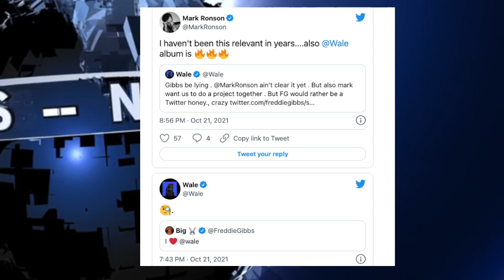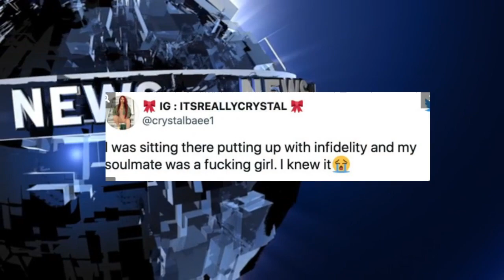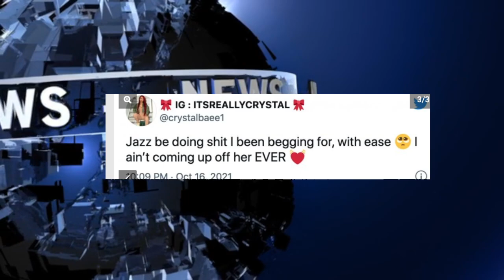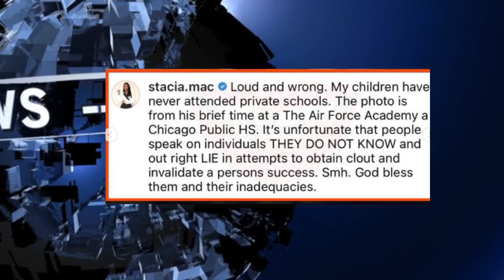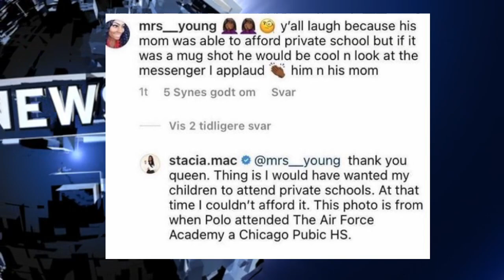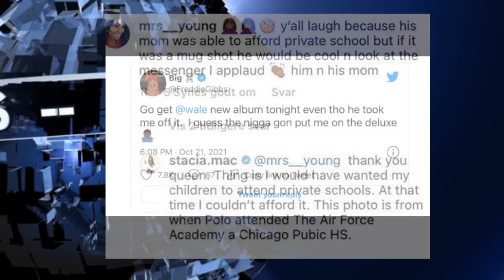Wale Calls Freddie Gibbs LIAR, Akademiks Meek Mill Poundside Pop, Anthony Davis vs Dwight Howard